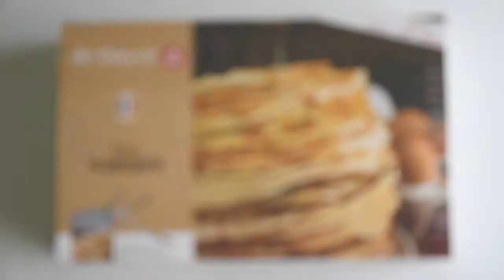Box spécial crêpes - De Buyer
Le set parfait pour réaliser des crêpes dorées et savoureuses ! Vivement la chandeleur...

Inclus dans la box :

Une poêle à crêpes MINERAL B Ø 26cm, en acier, finition cire d'abeille. La poêle se bonifie avec le temps et est garantie à vie.

Un pinceau pâtissier en silicone, pour badigeonner convenablement le fond de votre poêle.

OFFERT : Une spatule à crêpes en bois de hêtre, pour retourner facilement vos crêpes.
Emballage respectueux de l'environnement.

Inclus des recettes et conseils du Chef Philippe Laruelle